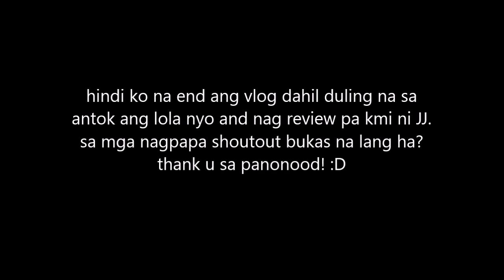vlog#1016 "Excited gamitin!" July 12,2017